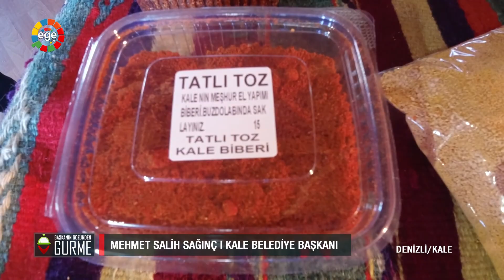BAŞKANIN GÖZÜNDEN GURME 1 BÖLÜM 24 01 2021